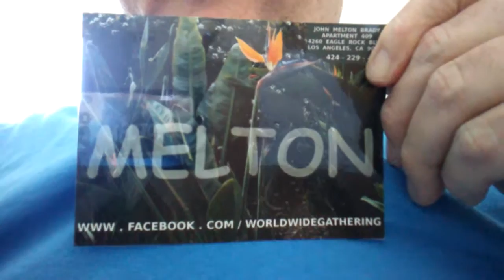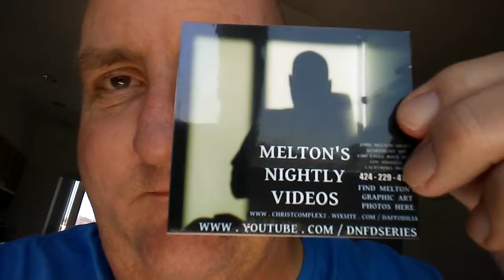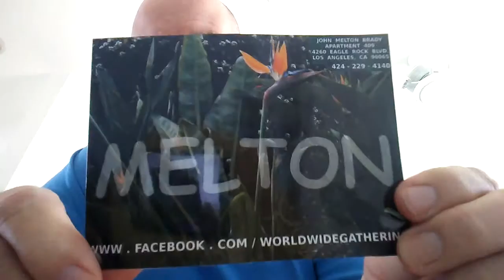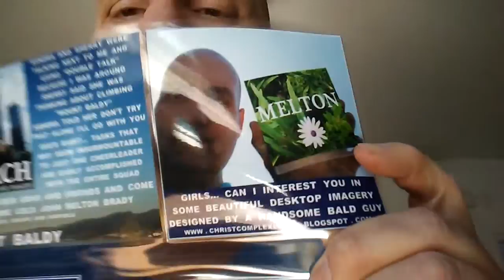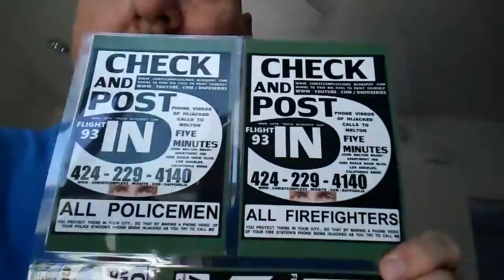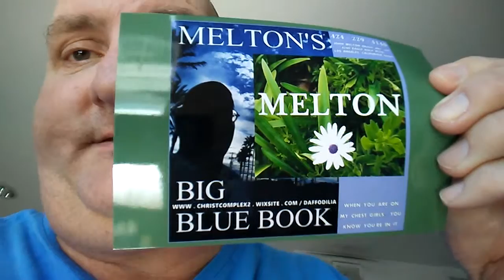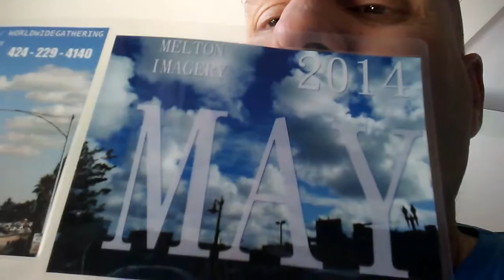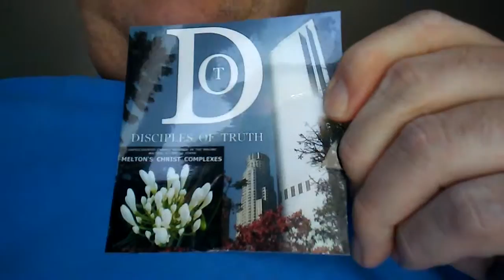SOACAM SUGAR 283 TAMI THE CHINESE TERRORIST